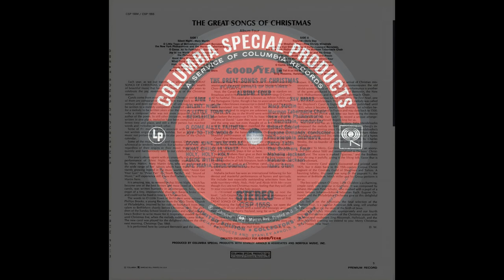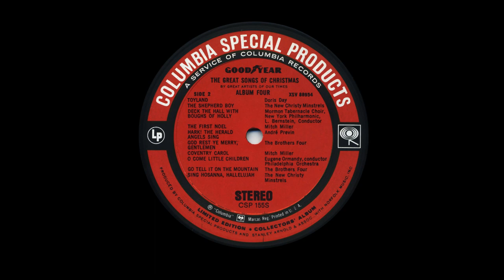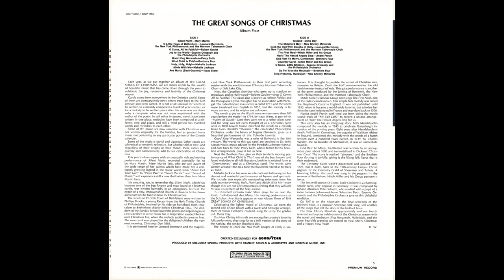The Great Songs of Christmas Album Four Goodyear 1964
Columbia Special Products CSP 155S Stereo lp. "The Great Songs of Christmas" by Great Artists of Our Time Album Four. 1964

   0:00 Silent Night- Mary Martin
   3:41 O Little Town of Bethlehem- Leonard Bernstein, the New York Philharmonic and the Mormon Tabernacle Choir
   6:34 O Come All Ye Faithful- Robert Goulet
   9:00 Joy to the World- Eugene Ormandy and the Philadelphia Orchestra
 10:55 Good King Wenceslas- Percy Faith
 13:21 What Child is This? - Brothers Four
 15:55 Holy, Holy, Holy! - Mahalia Jackson
 18:04 Abide with Me- Mahalia Jackson
 21:09 Ave Maria (Bach-Gounod) - Isaac Stern
 26:01 Toyland- Doris Day
 29:06 The Shepherd Boy- New Christy Minstrels
 31:25 Deck the Halls with Boughs of Holly- Leonard Bernstein, the New York Philharmonic and the Mormon Tabernacle Choir
 32:53 The First Noel- Mitch Miller and his Group
 35:35 Hark! The Herald Angels Sing- Andre Previn
 37:43 God Rest Ye Merry, Gentlemen- Brothers Four
 39:25 Coventry Carol- Mitch Miller and his Group
 41:48 O Come, Little Children- Eugene Ormandy and the Philadelphia Orchestra
 43:41 Go Tell It on the Mountain- Brothers Four
 45:41 Sing Hosanna, Hallelujah- New Christy Minstrels